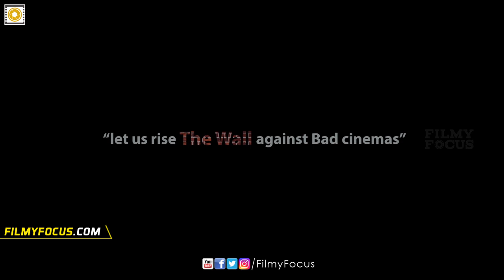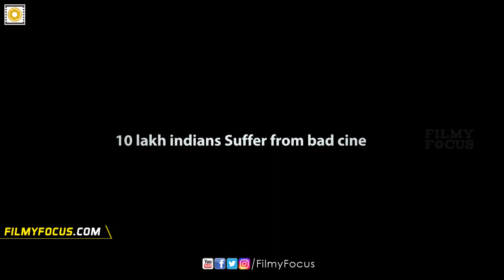Ee Nagaraniki Emaindi Movie Promotional Video || Abhinav, Vishwak Sen, Sai Sushanth, Tharun Bhaskar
Ee Nagaraniki Emaindi Movie Promotional Video. Ee Nagaraniki Emaindi Movie Stars Vishwak Sen, Sai Sushanth, Abhinav Gomatam, Venkatesh Kakumanu, Anisha Ambrose and Simran Chowdary in Lead Roles, Directed by Tharun Bhascker, Music by Vivek Sagar, Produced by Suresh Productions.